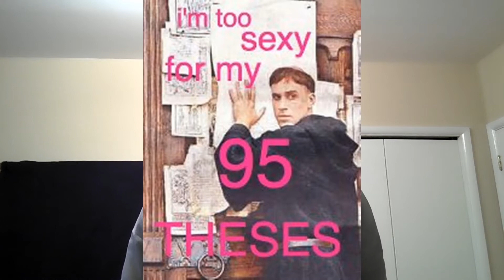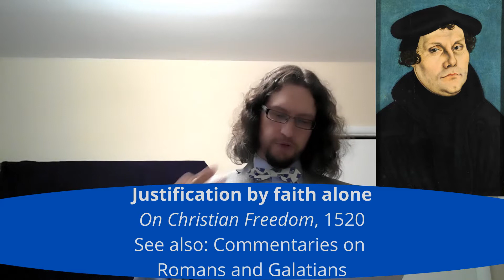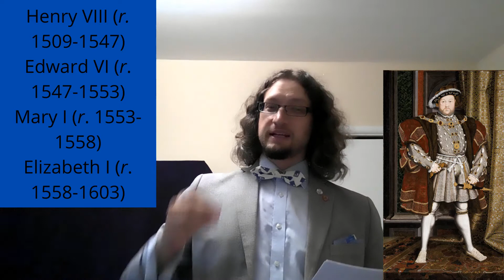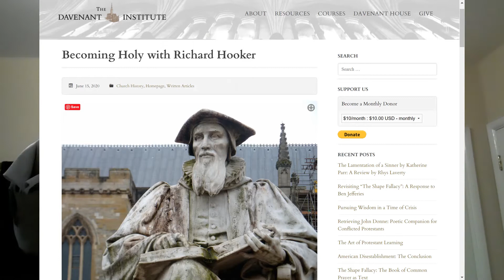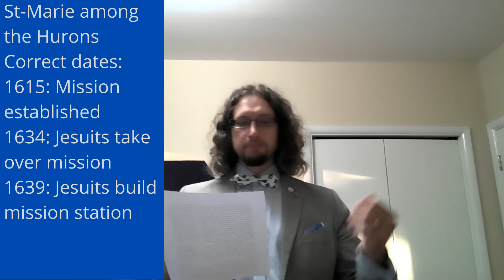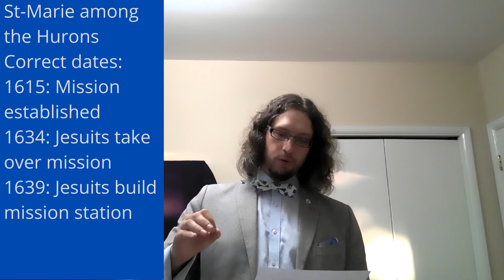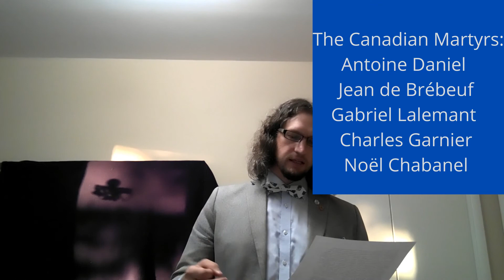History of Reformation-Era Christianity (1500-1700)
In this week's instalment of the History of Christianity, we cover a mere 200 years -- but how busy these two centuries were! Here's a handout

Recommended Reading - If this were a university course, I would assign the following readings:

Three Protestants
Hooker, Richard. 1585. A Learned Discourse of Justification.
Luther, Martin, “On Faith and Coming to Christ,” a sermon from 1528
Taylor, Jeremy. 1550. The Rule and Exercises of Holy Living, chapter 1

A Carmelite
John of the Cross. 1575. “The Dark Night of the Soul” (the poem).

Bibliography
Primary Sources
Calvin, John. 1550. The Golden Booklet of the True Christian Life. Available on Scribd with subscription.
Institutes of the Christian Religion.
de Brébeuf, Jean. 1642. “The Huron Carol," on YouTube in Wendat, French, and English The popular English lyrics are not reflective of the Wendat, which the Wendat themselves still sing on Christmas Eve. Here’s a translation of the Wendat
Dositheus of Jerusalem. 1672. Confession.
Hooker, Richard. 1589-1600. Of the Laws of Ecclesiastical Polity. However, see the modernised version of W. Bradford Littlejohn from the Davenant Institute
John of the Cross. The Dark Night of the Soul.
Lucaris, Cyril. 1629. Orthodox Confession.
Luther, Martin. 1517. 95 Theses in Latin and English
1520. The Freedom of a Christian.
Teresa of Avila. 1565. The Life of St Teresa (her autobiography).

Modern Studies
Endo, Shusaku. 1966. Silence. (This is a novel, not a study.)
Hoskin, Matthew J. J. “Becoming Holy with Richard Hooker,” Ad Fontes, web exclusive
Littlejohn, W. Bradford. 2015. Richard Hooker: A Companion to His Life and Work. Eugene, OR. Available on Scribd with a subscription.
Peters, Greg. The Story of Monasticism. Baker Publishing, 2015. Available on Scribd with subscription.
Ryrie, Alexc. Protestants: The Faith the Made the Modern World. New York, 2017.